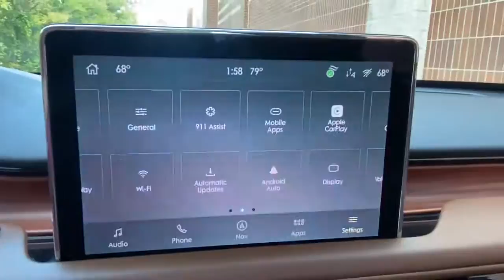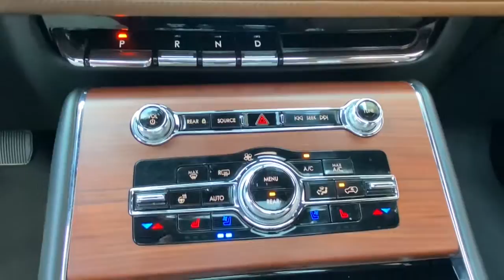2021 Lincoln Aviator near me Highland Park, Arlington Heights, Skokie, Libertyville, Glenview, IL 44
Infinite Black Used 2021 Lincoln Aviator available near me in HIghland Park, Illinois at Highland Park Ford. Servicing the Arlington Heights, Skokie, Libertyville, Glenview, IL area.
2021 Lincoln Aviator Grand Touring - Stock#: 44414 - VIN#: 5LMYJ8XY5MNL00564